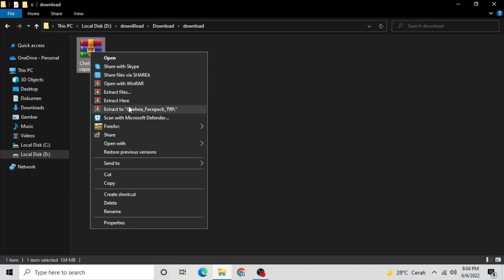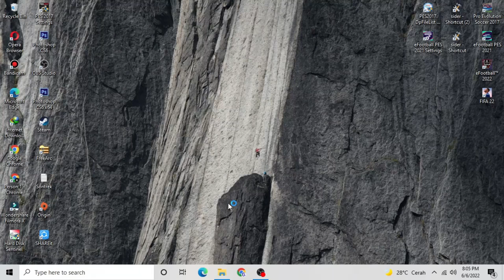PES 2017 - Chelsea Player Full Facepack 2022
► All Chelsea Player Have Real Faces (Except Webster)

► Notes
Compatible With T99 Patch

► Credits : Repack By Muhammad Rizki

► Music Credits